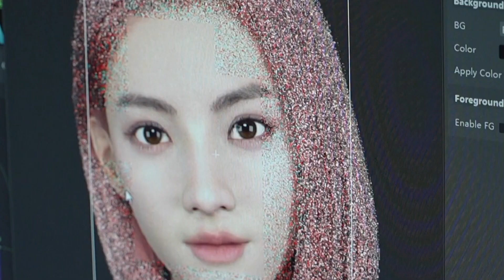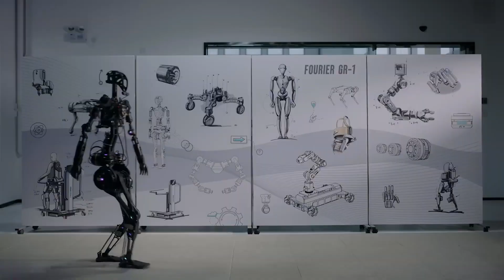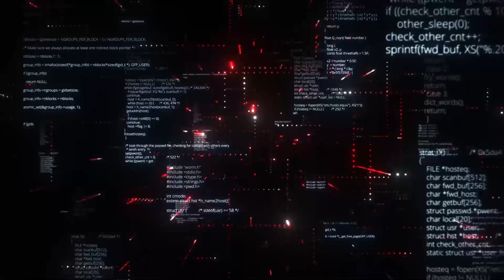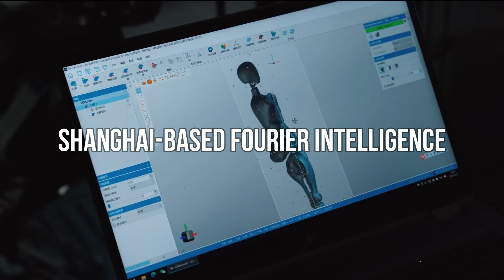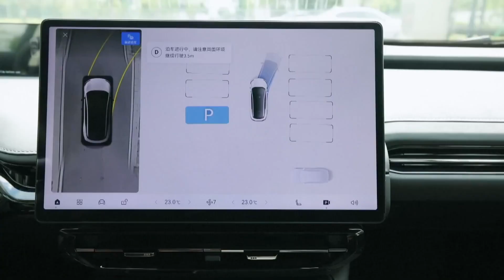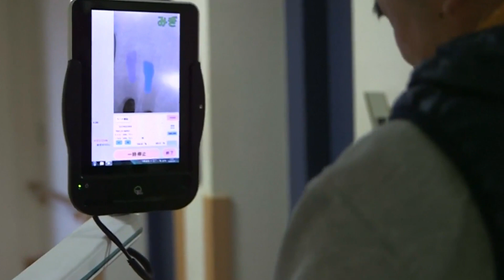China vs Japan | Top 7 Android Robots of 2024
AI Boom in China & Japan: Robots, Society 5.0, and Global Domination
Forget flying cars! The real future is unfolding in China and Japan, where AI robots are taking over factories, classrooms, and even homes. Forget Silicon Valley, Japan surprisingly leads the world in embracing AI, while China's robot race is heating up with companies like Dreame and Xiaomi building humanoid butlers and dog companions.
This isn't just about cool gadgets. Global AI spending is doubling and countries are racing to harness its power. China wants to lead in AI development and governance, while Japan envisions a "Society 5.0" built around AI with humans at the center. But challenges remain: data sharing, infrastructure, and cultural shifts.
So, what's in it for you? AI can boost your business, personalize your healthcare, and even care for your aging parents. But it also raises concerns about job losses and ethical use.
This is where China and Japan can team up. They share challenges in education and both see AI as a job creator, not a destroyer. Together, they can unlock the full potential of AI, not just for themselves, but for the whole world.

Want to know more? This video dives deep into the AI revolution in China and Japan, exploring the tech giants, the ethical debates, and the future of AI-powered societies.

0:00 intro
1:10 Japan taking the lead?
3:23 AI Spending
5:50 New Comers
6:35 Society 5.0
8:37 Businesses & AI
9:47 outro